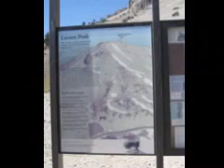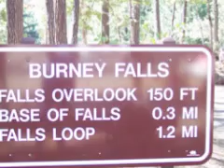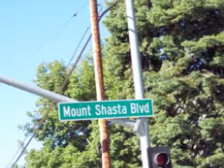Nor Cal ride 2007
Our motorcycle ride Northern California,